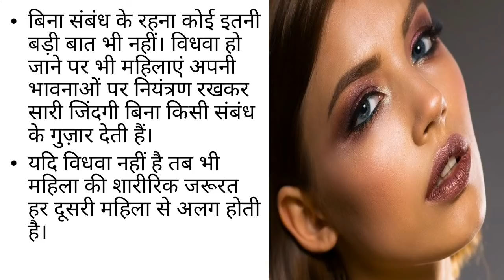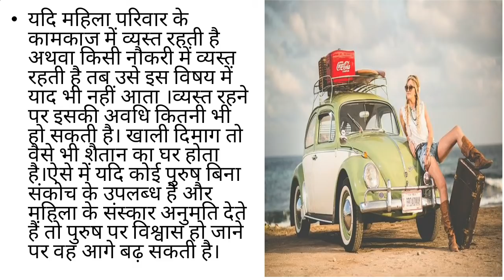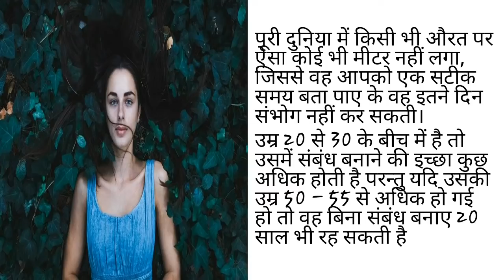एक शादीशुदा औरत बिना संबंध के कितने समय तक रह सकती है? || BESTMBEST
HOW MUCH TIME CAN A MARRIED WOMAN LIVE WITHOUT SEX.